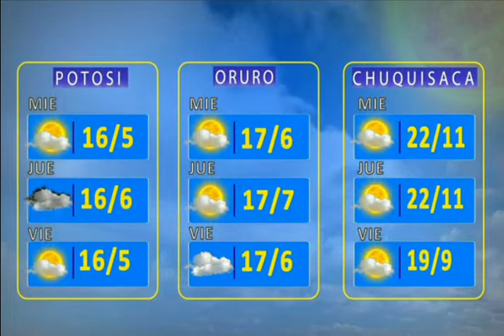El Clima de Bolivisión: Pronostico del 31 de marzo del 2020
Desde el centro de datos meteorológicos de Bolivisión le mostramos el pronóstico del tiempo para este día 31 de marzo del 2020.